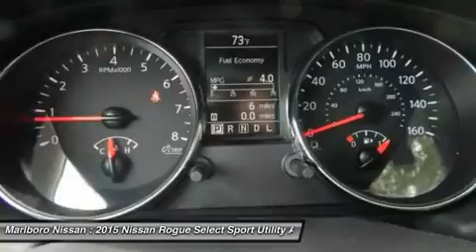2015 Nissan Rogue Select 36046